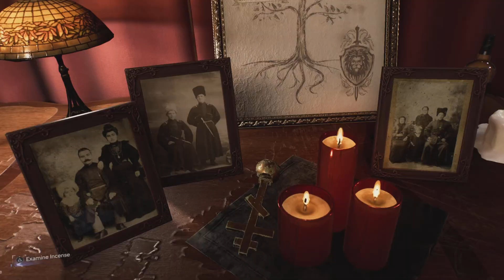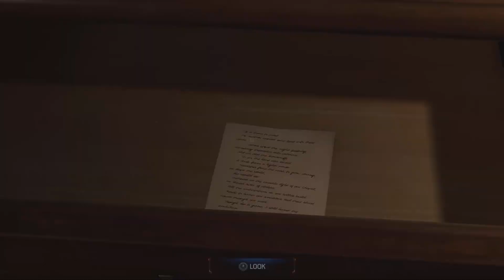The Black Suit Is Here - Spider-Man 2 Pt. 13